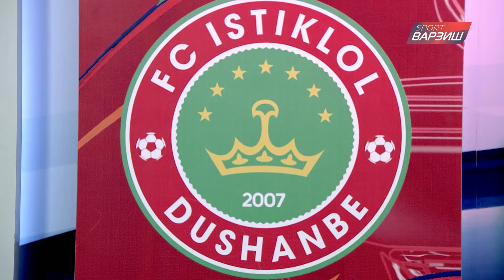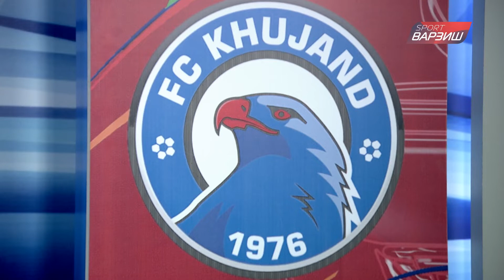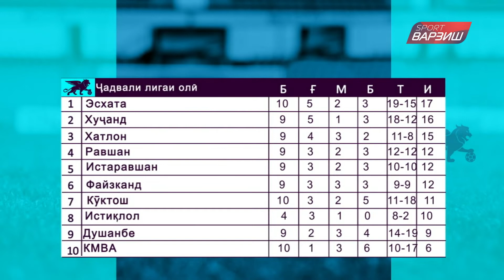90 Дақиқа (эфир аз 22.06.2021)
90 Дакика / Бобо Холмуродзода / varzishtv​